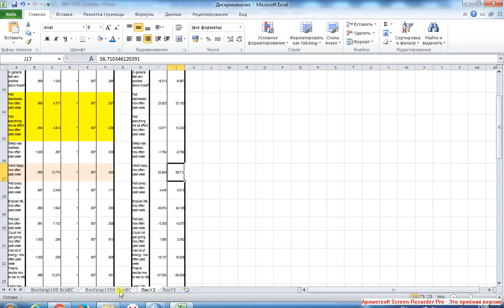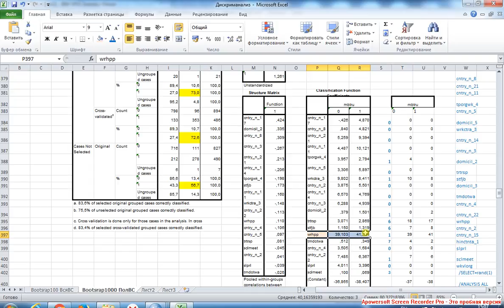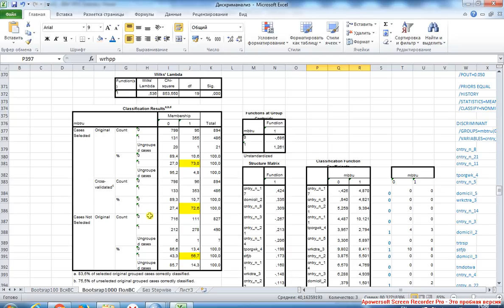Дискриманализ 12 / Discriminant Analisys 12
3 составляющие качественной модели: Selection wariable, Stepwise, Bootstrap. Summary.